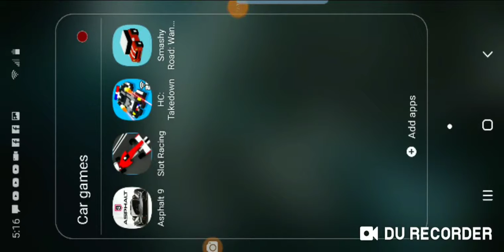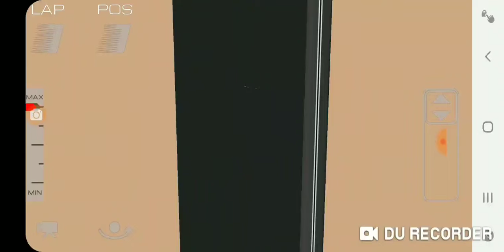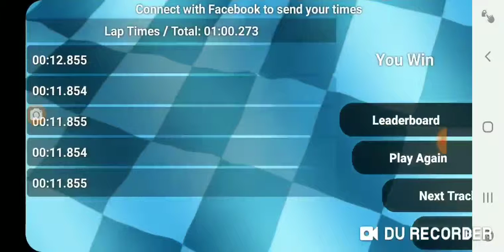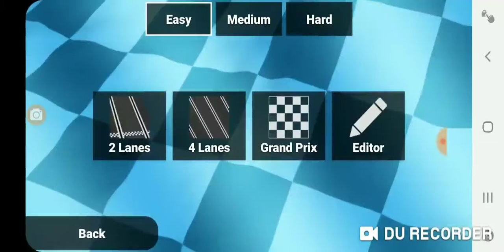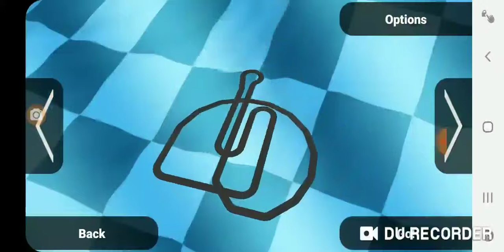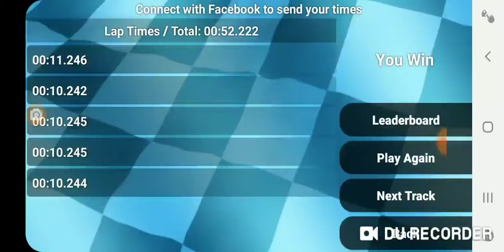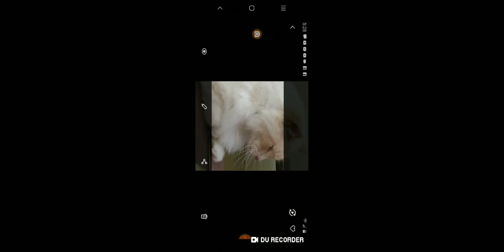Playing some car games (with audio but you can't hear me)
Sorry that you couldn't hear me.